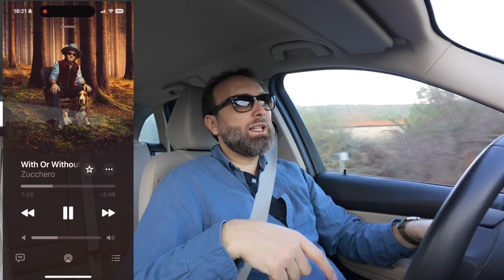Zucchero: DISCOVER II CAR Reaction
È da poco uscito l'album DISCOVER II, di Zucchero (Adelmo Fornaciari).
In questo video, ascolto due brani da questo album mentre sono in macchina

Il 09 novembre del 2024 è uscito il secondo album della serie DISCOVER, di Zucchero, che si chiama DISCOSVER II.

Con la serie DISCOVER, Zuchhero ha scelto di rivisitare e riarrangiare in chiave COVER, alcuni brano che l'hanno segnato profondamente.

00:00 - INTRO
00:44 - WITH OR WITHOUT YOU
02:17 - SET FIRE TO THE RAIN
02:43 - RIFLESSIONI
03:27 - OUTRO

📲 Seguimi anche su:
ISTAGRAM